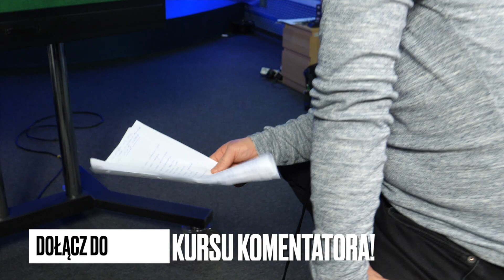Kurs komentatora sportowego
Marzyłeś kiedyś o tym, żeby zostać komentatorem sportowym? Jak głośno potrafisz krzyknąć gol!? Widzisz siebie za „sitkiem”, komentującego mecz Polska – Anglia na mistrzostwach świata? Teraz masz szansę spełnić swoje marzenia i wziąć udział w profesjonalnym kursie organizowanym przez Telewizję Sfera.

Najbliższa edycja: druga połowa marca i druga połowa kwietnia.

W czasie pierwszego dnia wyposażymy Cię w niezbędną wiedzę, zdradzimy proste komentatorskie triki, pokażemy jak pracować nad dykcją oraz rozgrzać aparat mowy. Każdy otrzyma nasz autorski zestaw ćwiczeń. Pochylimy się nad poprawnością językową oraz sposobami radzenia sobie ze stresem.6 modułów warsztatowo-tematycznych zostanie w sumie podzielonych na 2 etapy. Część praktyczna odbędzie się w małych grupach, w profesjonalnym studiu telewizyjnym Sfera TV.

Dla najlepszych przewidujemy możliwość nawiązania współpracy przy projektach sportowych realizowanych przez Grupę Sfera w całej Polsce.